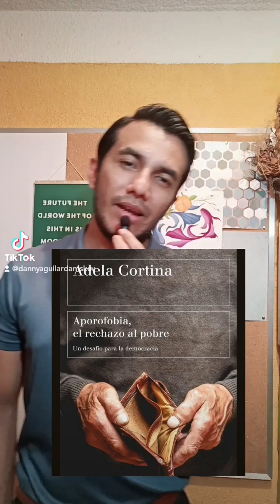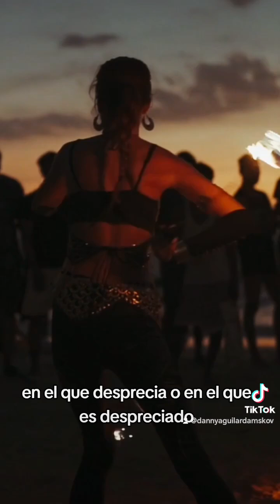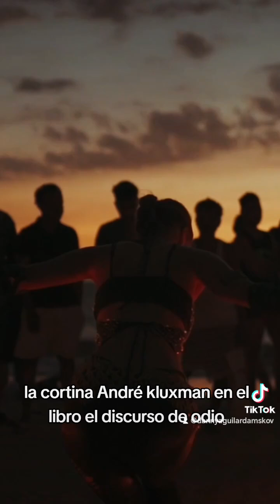8 de septiembre de 2024